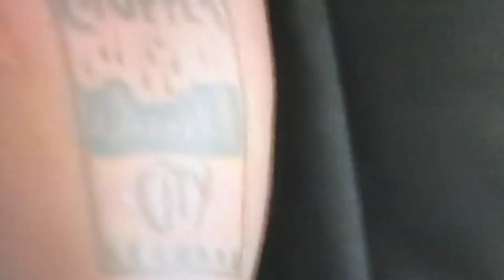Chopper City Boyz VLOG: Hakizzle & Snipe photo shoot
Chopper City Boyz Hakizzle & Snipe doing a photo shoot for "WE GOT THIS" album cover..